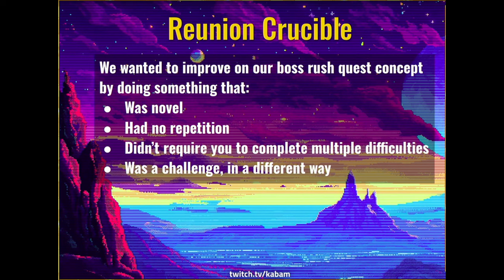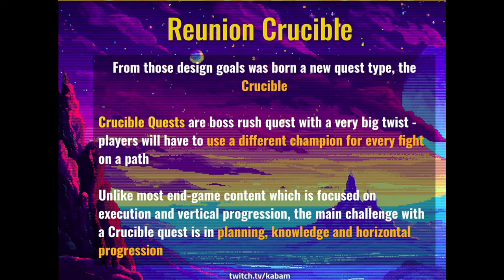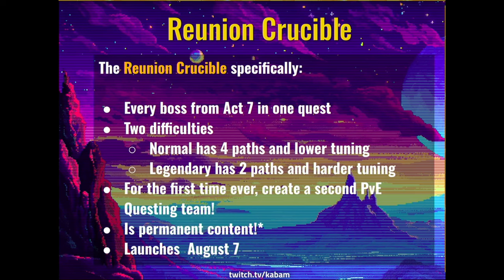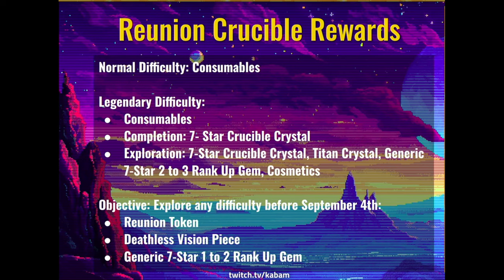¡LOS EVENTOS DE AGOSTO PROMETEN! | NUEVO CONTENIDO EVEREST! OTRO R3! | MCOC